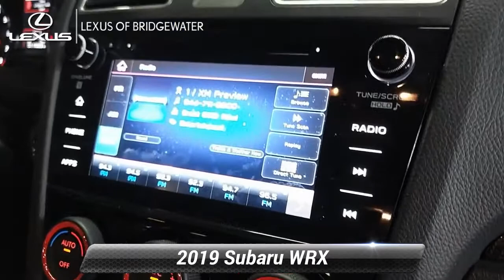Used 2019 Subaru WRX Limited, Bridgewater, NJ L211258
Recent Arrival! 2019 Subaru WRX Limited 6-Speed ManualSince 1989, our convenient location in Bridgewater allows shoppers from New York City, Warren, Bernardsville, Franklin Twp, and Somerville to take advantage of our excellent service and competitive pricing. The team members across every department take the time to understand your needs and provide that individual touch throughout your shopping experience. Whether you're just starting out your search or you know exactly which model you want, we're here to help answer questions and get you the information you need. Although we're located on the highway, we still provide a small-town shopping experience for our valued customers. The experience of each client is very important to us, so we maintain extremely high levels of service. You'll get the best treatment you've ever had at a car dealership. We've been in business for three decades and continue to lead the area in customer service and support.

[RLVID:2264:b3a4ad68c4cdfb35:d8eb106148de1589:1]